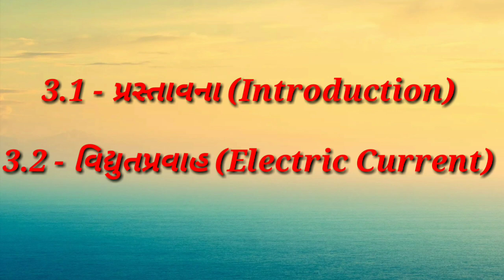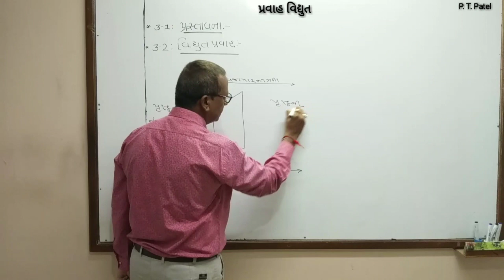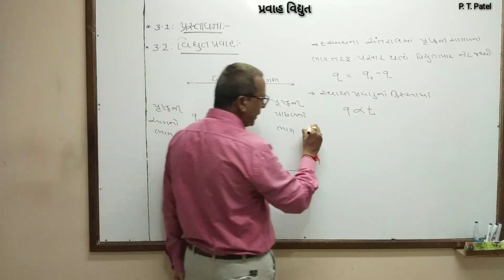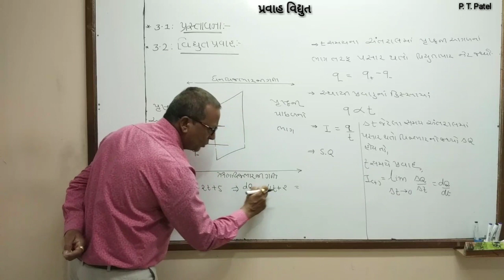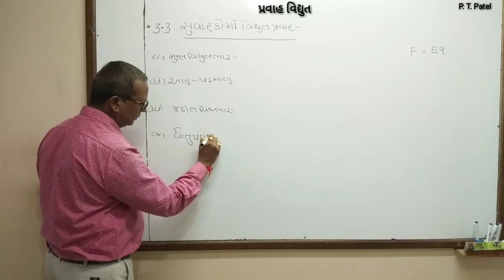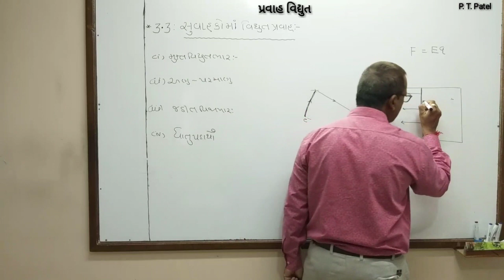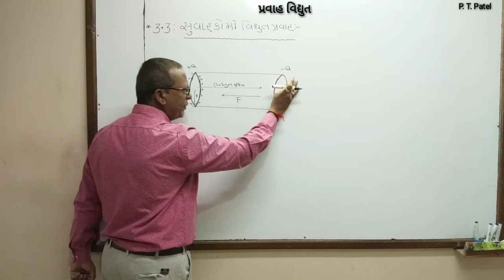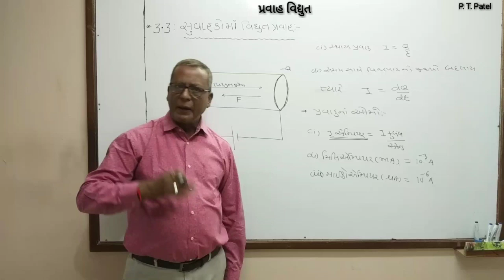STD 12 PHYSICS CHAP 3 LEC 1